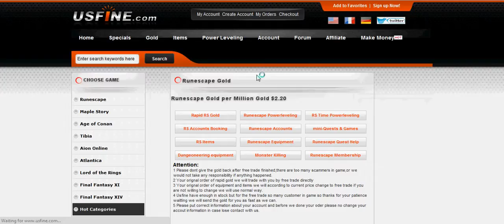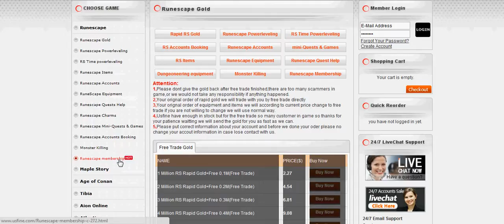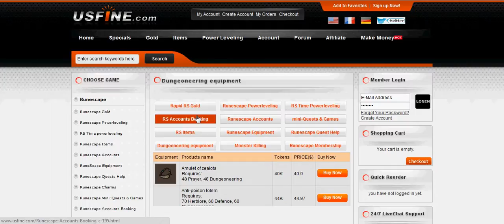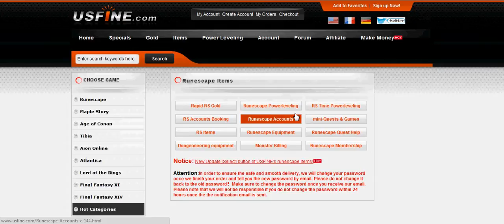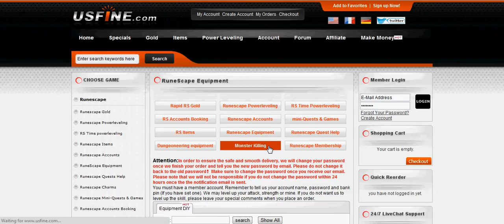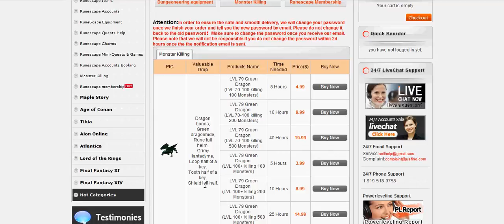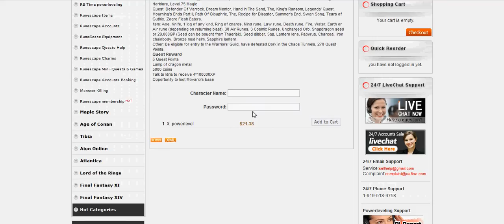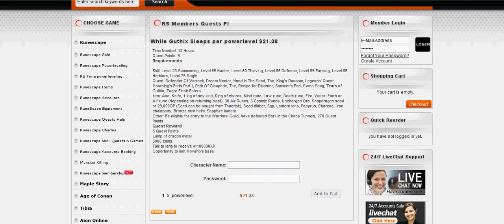runescape gold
this is showing you around the usfine website headover for cheap runescape gold also there is other games for cheaper prices powerlevel boost reality! and for a limited time only enter this code
usfine-feb limited time only expires end of feb